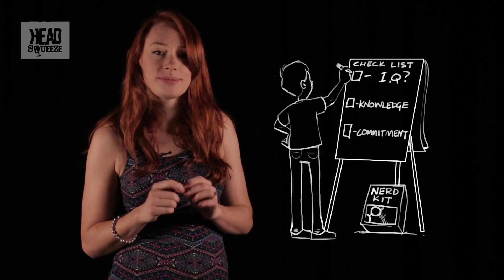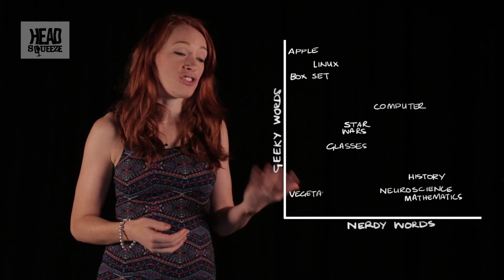Geek Vs. Nerd: Which Are You? | Earth Science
Many people use geeks and nerds interchangably, but there are actually differences in geeks vs. nerds. BBC Earth Science's NumberHub explains the numbers that separate these two groups.